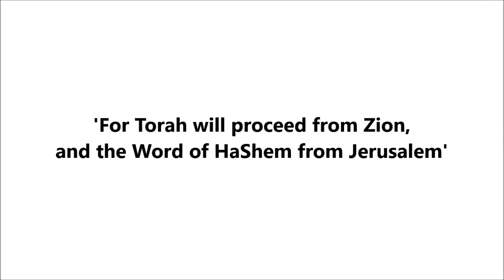How to Feel Good About Yourself